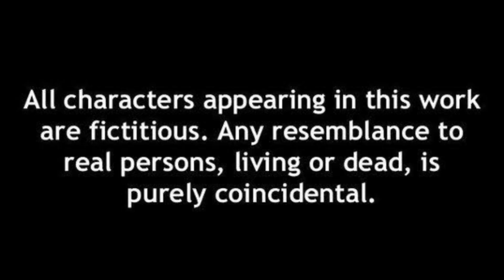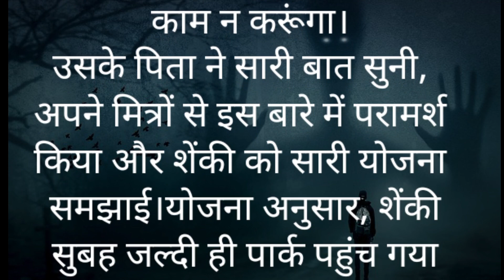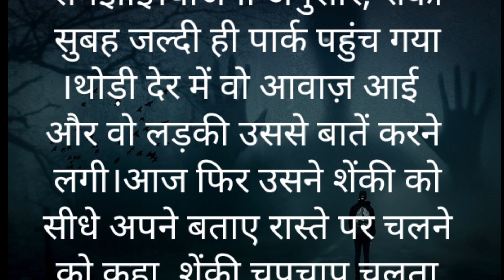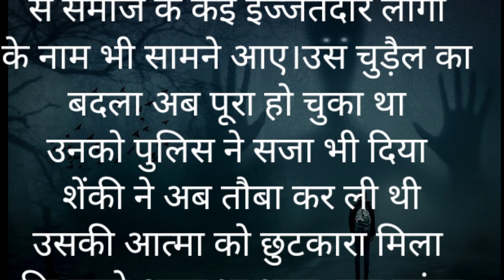zalima।। जिससे किया दिल लगी निकली भूत